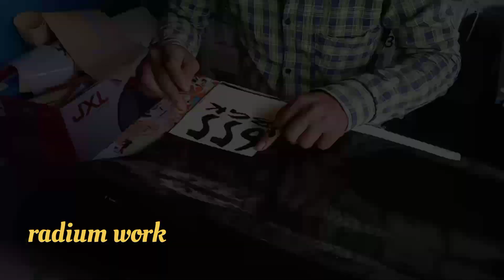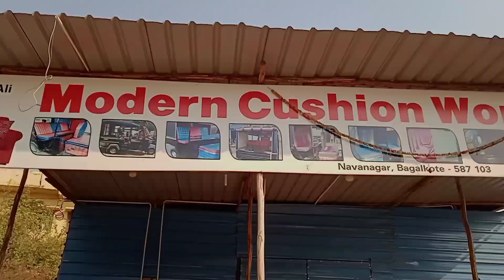ape Piaggio full painting/top/cilling/lighting modified seats